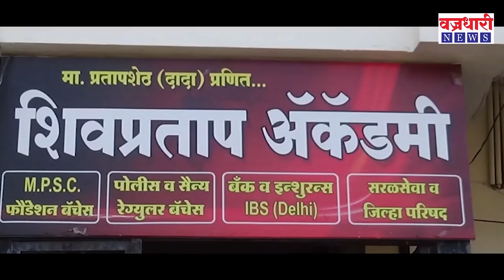गरिबीने रापलेल्या आयुष्याला रापीचा आधार || वज्रधारी न्यूज़